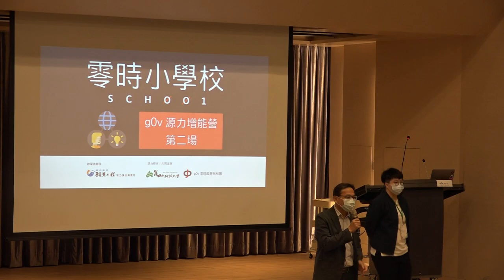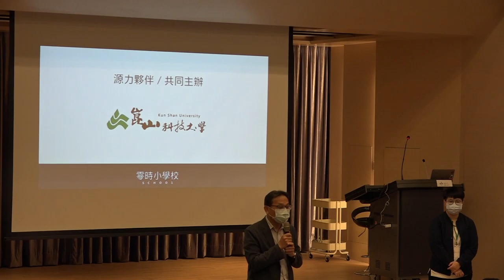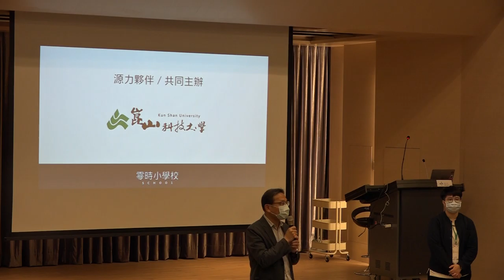g0v 源力增能營崑山科大場 - 致詞